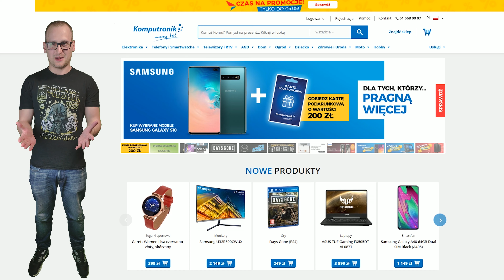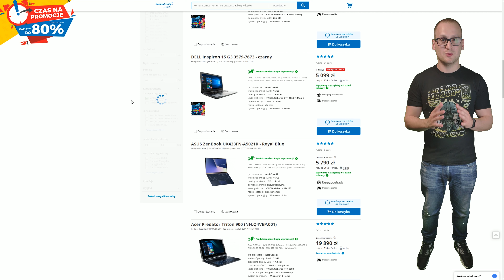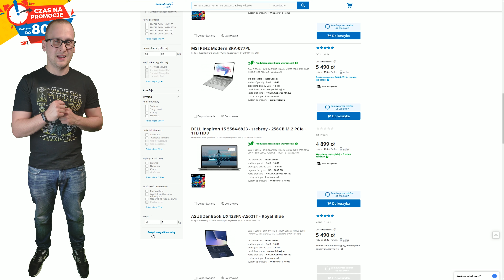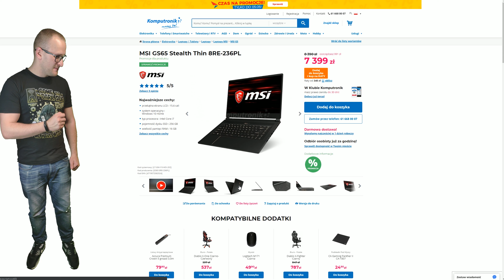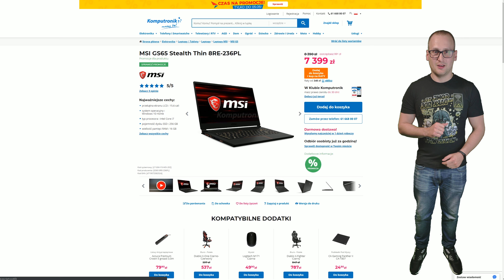Jak wybrać laptopa / komputer - TechPORADNIK 2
Siemanko, w tym filmie powiem wam czym kierowałem się wybierając  swój wymarzony sprzęt i uzasadnię dlaczego powinien trafić właśnie do mnie ;) Zapraszam do oglądania !